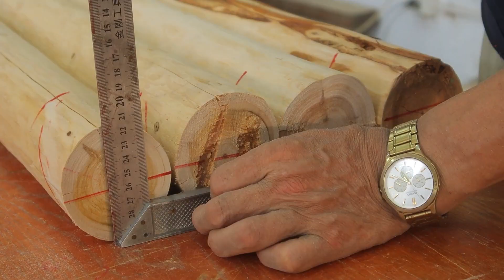Interesting Unique Monolithic Round Wood Design Idea // How To Make The Perfect Swing For The Garden